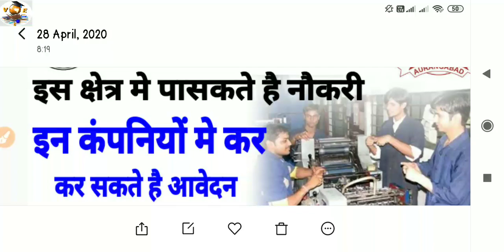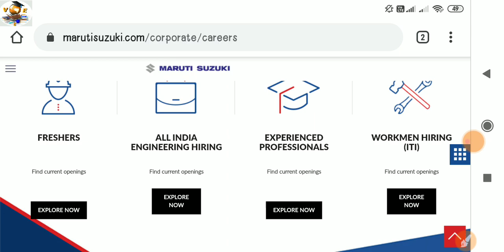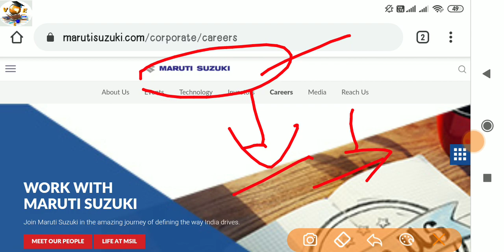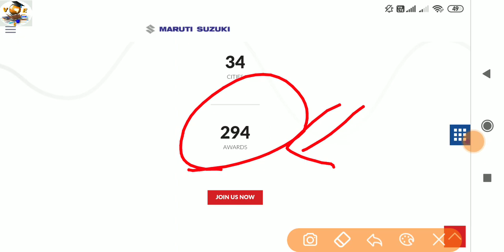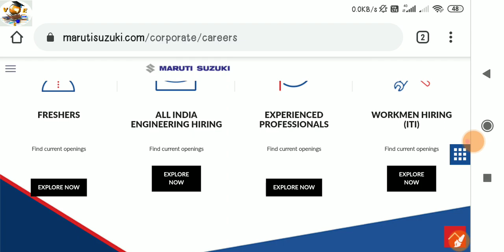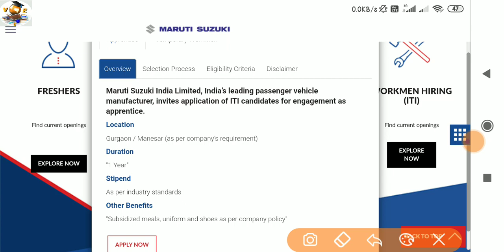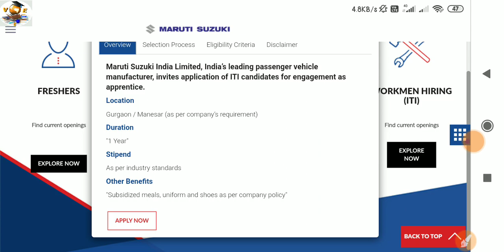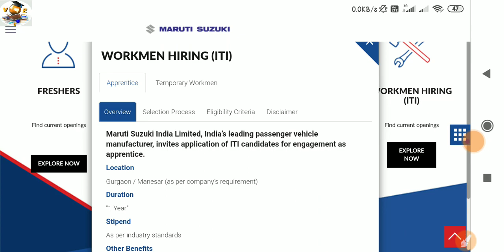ITI भर्ती 2020 नौकरी पाने का सुनेरा मौका ITI वाले student जरूर देखे इस बार मिलेगी इन बडी कंपनियोंjob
apply Link